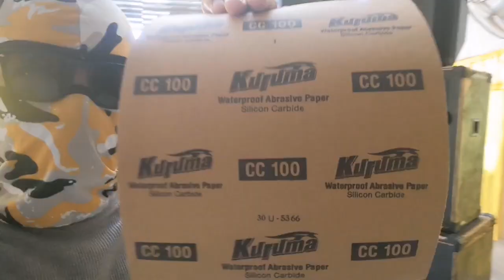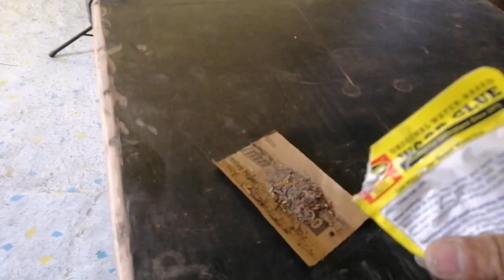ang part 4 ng aking pag upgrade ng aking mga bapols